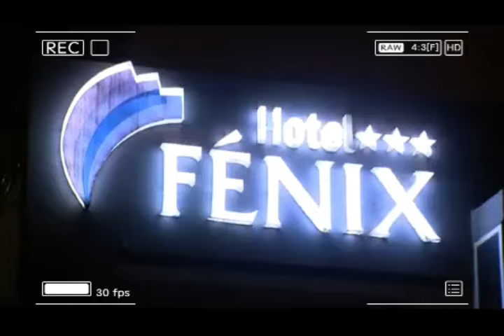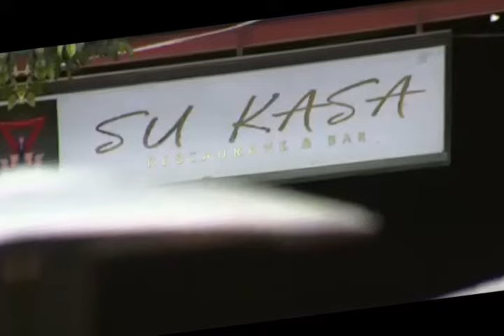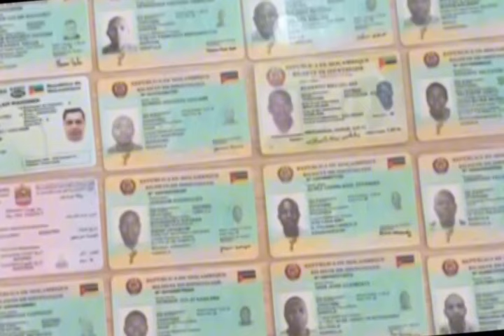OPERAÇÃO STOP BRANQUEAMENTO DE CAPITAIS: HOTEL FÊNIX APREENDIDO EM NAMPULA - REVELAÇÕES CHOCANTES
No âmbito da operação "Stop Branqueamento de Capitais", as autoridades moçambicanas realizaram a apreensão do Hotel Fênix em Nampula. Essa operação faz parte de uma ação contínua para combater o branqueamento de capitais no país, que já resultou na detenção de dezenas de suspeitos e na apreensão de ativos de alto valor. Acompanhe os detalhes sobre como essa operação está desvendando um esquema complexo de movimentação ilícita de fundos e as consequências para os envolvidos.